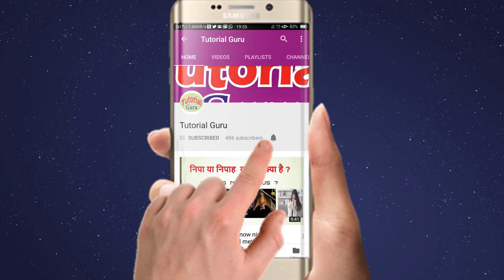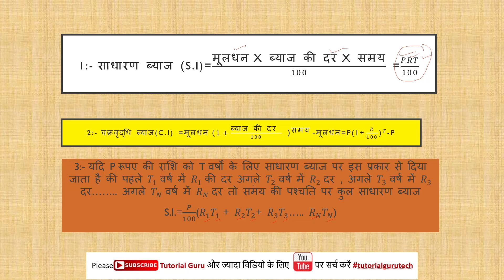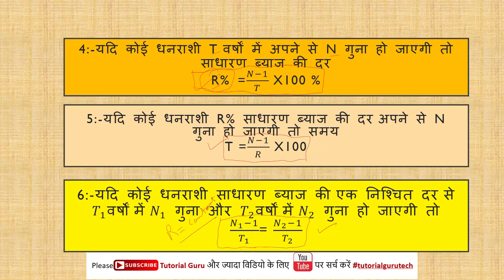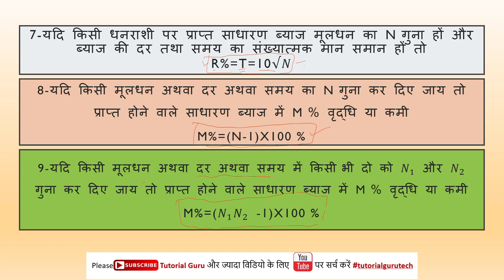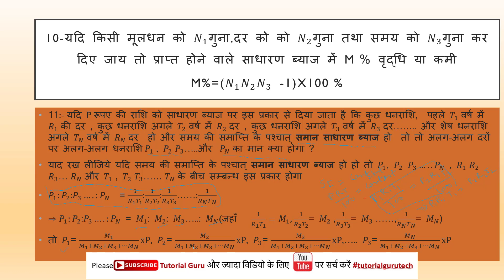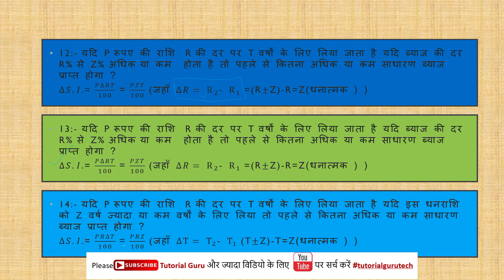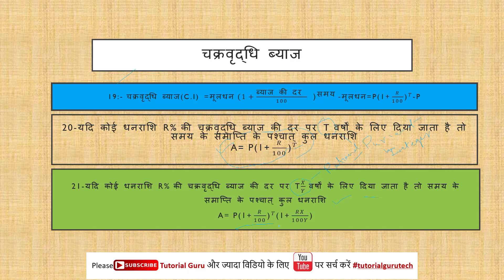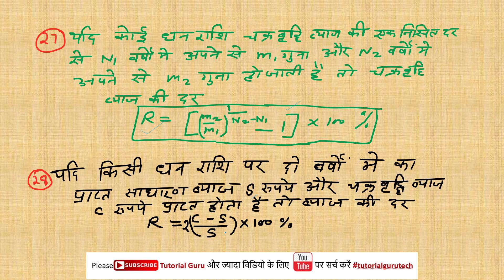साधारण ब्याज और चक्रवृद्धि ब्याज पर 32 formula और shortcut tricks for IERT/Polytech Entrance,SSC,PO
the difference between simple interest and compound interest on rs 1200
the difference between simple interest and compound interest formula
c program to compute simple interest and compound interest
simple interest and compound interest disease
simple interest and compound interest definition
simple interest and compound interest difference in hindi
simple interest and compound interest difference problems
simple interest and compound interest differ in which way

What is Lost.dir folder in android mobile in hindi IIWhat Happens if We Delete lost dir folder ??

How to speedup InternetlI Using Combine of multiple Network||Get 2 or More network in one Mobile